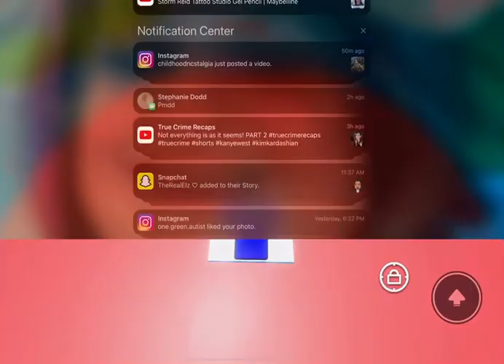Roblox gameplay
￼ my tiktok is marbearbuildabear